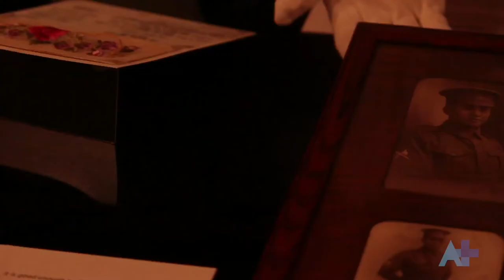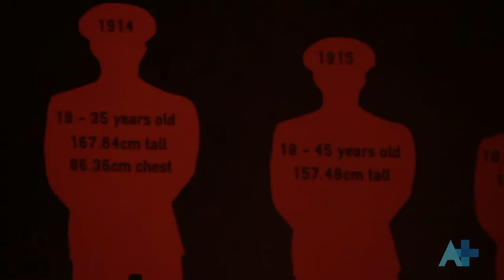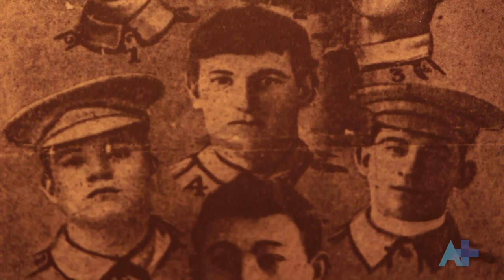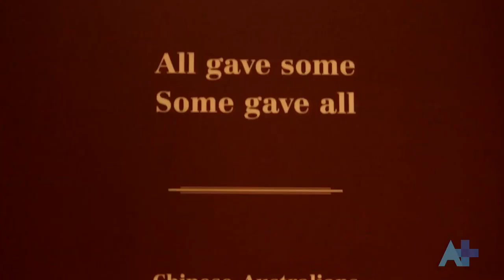Australia's Chinese Anzacs remembered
An exhibition explores the little-known history of the Chinese Australians who fought on the frontlines of World War One.